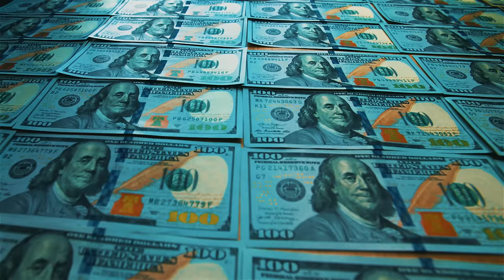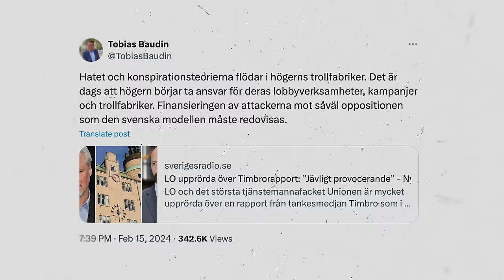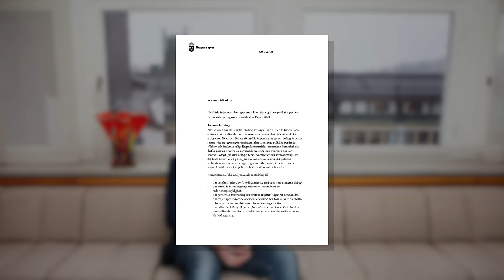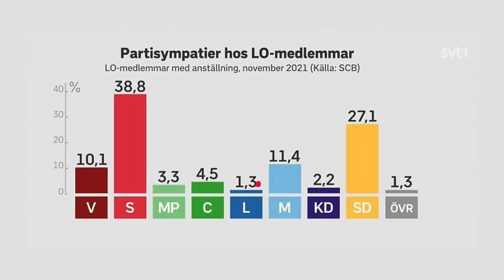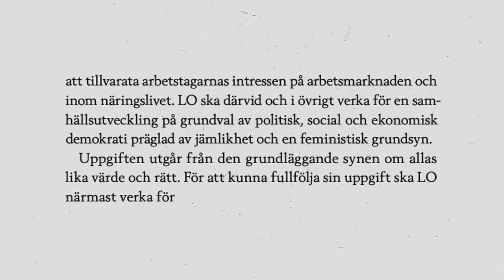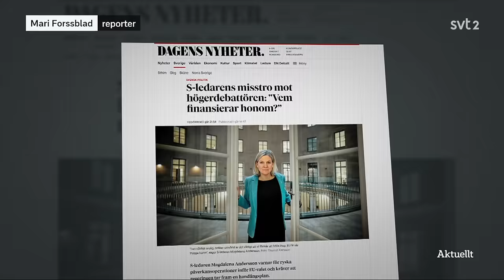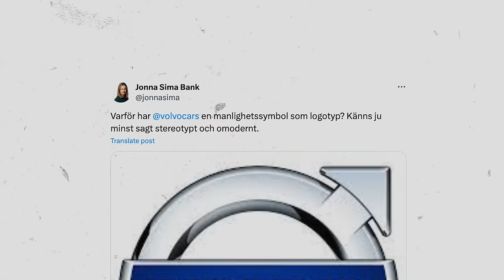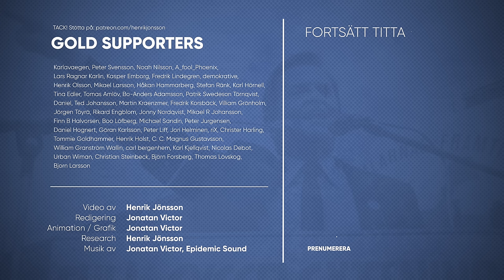STRIDEN OM (S)TÅLARNA - Så sätter (S) makten före demokratin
Reglera debattörer som om de vore politiska partier! Detta överväger socialdemokraterna – bland annat med hänvisning till mitt eget deltagande i samhällsdebatten.

Vad innebär en debattreglering för demokratin? Varför har denna fråga plötsligt blivit så viktig för socialdemokraterna? Och vad händer med ett parti som sätter sina egna maktintressen före både yttrandefrihet och demokrati?

Dessa frågor tar jag upp i veckans video “STRIDEN OM STÅLARNA”

Innehållsförteckning:
00:00 - Intro
01:41 - STRIDEN OM STÅLARNA
07:56 - Facklig finansiering
12:55 - Reglerad opinion
16:16 - Värderingsmässig bankrutt
21:15 - Outro